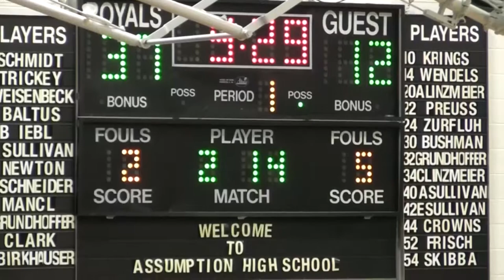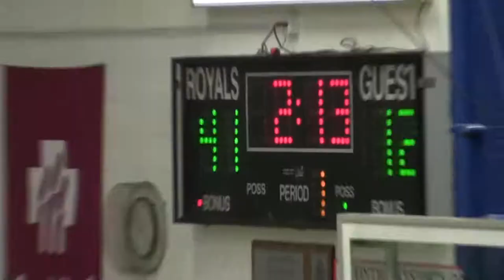AHS GB vs Abbotsford 12-29-15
Video provided by RCCA Media volunteer Art Napgezek.